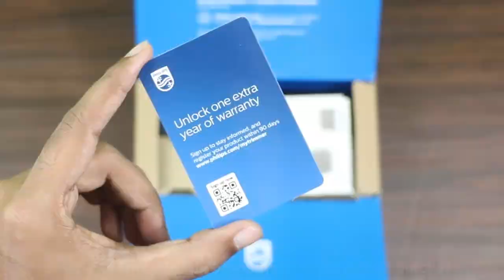PHILIPS BT3221/15 Unboxing and Review | Best Trimmer for men under 2000 in India